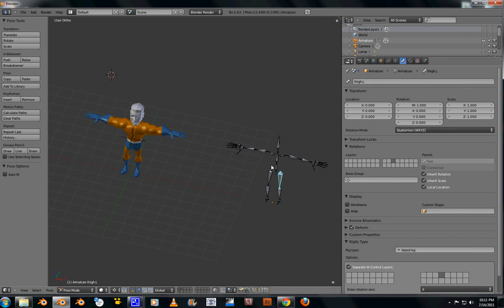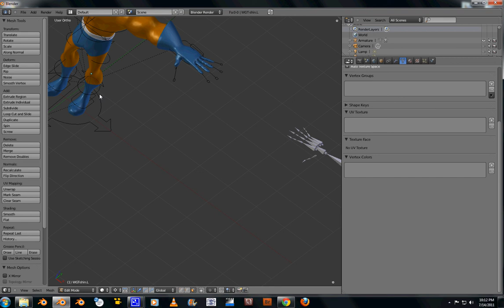blender rigify question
Blender 2.57 rigify problem. The metarig is creating multiple rigs on all layers.